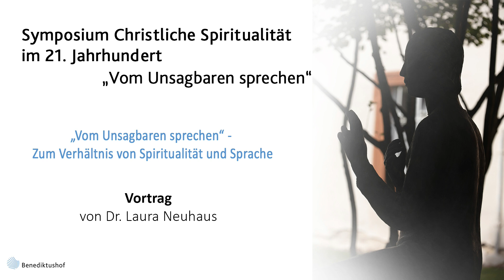"Vom Unsagbaren sprechen" - Dr. Laura Neuhaus - Symposium Christliche Spiritualität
„Vom Unsagbaren sprechen“ - Zum Verhältnis von Spiritualität und Sprache (Dr. Laura Neuhaus)

Über Dr. Laura Neuhaus: stellvertretende Leiterin der Dudenredaktion, Linguistin, Studium der katholischen Theologie und Germanistik in Mainz und Religious Studies in Glasgow, Promotion zur Litotes. Fokus auf Sprachgebrauch, Bedeutungswandel, Negation und Metaphern.

Der Beitrag entstand am Benediktushof Holzkirchen im Rahmen des Symposium Christliche Spiritualität im 21. Jahrhundert: VOM UNSAGBAREN SPRECHEN - ZUM VERHÄLTNIS VON SPIRITUALITÄT UND SPRACHE
Wer sich auf den spirituellen Weg begibt, wird feststellen, wie herausfordernd es sein kann, die eigenen spirituellen Erfahrungen in Sprache fassen, mit Worten formulieren zu wollen. Das erleben diejenigen, die jetzt und hier neu nach Worten und Bildern suchen, um das Erfahrene auszudrücken, genauso wie diejenigen Menschen, die dabei biblische Bilder und Weisheitsgeschichten verwenden. Mancher ringt auch mit klassischen Begriffen und Vorstellungen der christlichen Tradition. Denn die Tatsache, dass menschliche Sprache alles andere als eindeutig ist, betrifft umso mehr den Bereich der Spiritualität, wo es um die Erfahrung des Unsagbarenund dessen Ausdruck geht.
Häufig stehen entleerte Worthülsen zur Verfügung oder überholte Bilder berühren den heutigen Menschen nicht mehr. Gleichzeitig machen Menschen die Erfahrung, dass ihnen die Bilder und Worte der christlichen Spiritualität vor dem Hintergrund ihres eigenen Erlebens eine sinnvolle Deutungshilfe sind - insbesondere wenn sie von überholten Konnotationen befreit sind. Das Symposium bot ein Forum für eine konstruktive Auseinandersetzung dazu. Zentrale Fragen dabei waren: Welche Rolle spielen Bilder, Vorstellungen und Begriffe im Kontext der Spiritualität? Wie kann spirituelle Sprachlosigkeit überwunden und eine zeitgemäße und lebensnahe Sprachfähigkeit entwickelt werden?Wie gelingt durch Sprache eine Öffnung für spirituelle Erfahrungen sowie gleichzeitig das Offenhalten eines Raumes jenseits der Sprache?

Bitte beachten Sie auch die anderen Beiträge in der Playlist zum Symposium.

Benediktushof Seminar- und Tagungszentrum GmbH
Klosterstr. 10
97292 Holzkirchen/Unterfranken

Geschäftsführer: Gerhard Bader